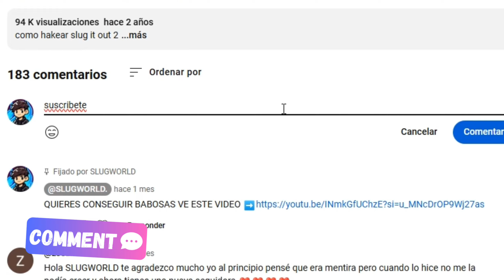+100 BUGS IMPRESIONANTE de SLUG IT OUT 2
CONOCERÁS TODO LOS BUGS EN LA HISTORIA DE SLUG IT OUT 2 🔥

1 BUG DE COFRES
2 BUG DE CLICKS
3 BUGS DE NERFEO
4 BUG DE ABANDONO
5 BUG TIEMPO